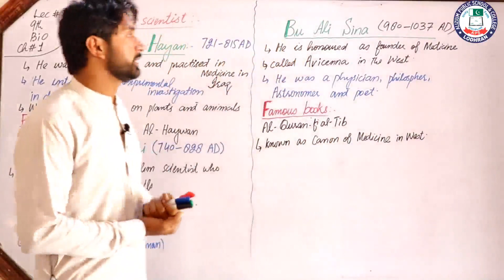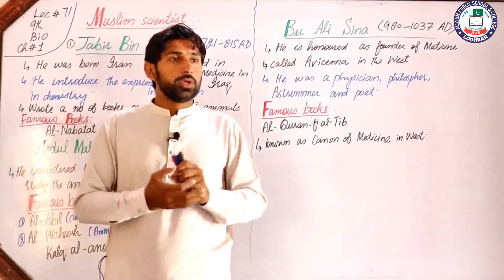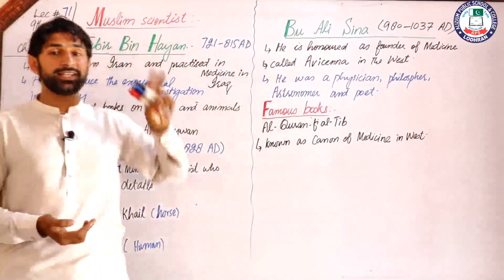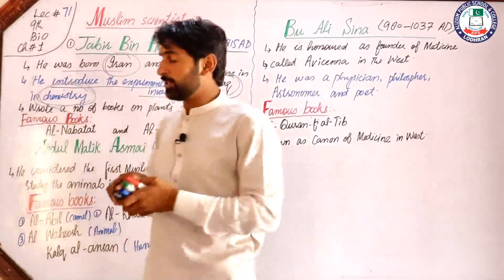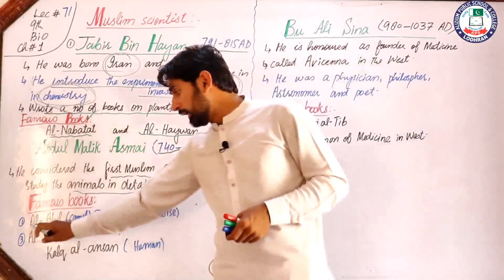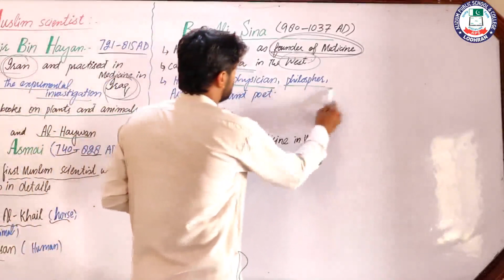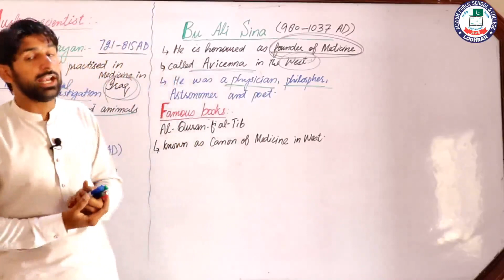Muslim Scientists | Chapter 01|9th Biology Lecture 71 | Sir Farooq Yaqoob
Lecture:71
Topic: Jabir Bin Hayan
Chapter:01
Subject:Biology
Class:9th
Teacher:Sir Farooq
Location: Alizium School & College Lodhran